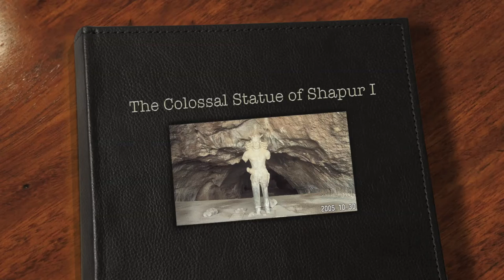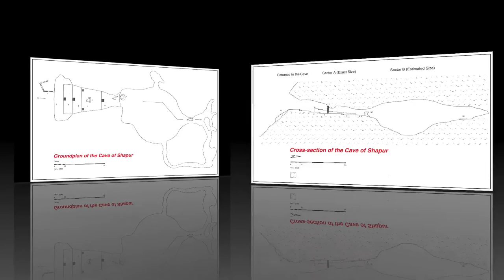Sasanian Pictorial Art: The Colossal Statue of Shapur I (University of Basel, 2005)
With a group of archaeologists (Archaeological Institute of the University of Basel), I made in November 2005 and March 2007 two field trips to the Cave of Shapur located in the south of Iran, near the ancient city of Bishapur. All these pictures in this video clip are made in November 2005 and show the Cave of Shapur and also the colossal sculpture of the Sasanian king Shapur I.

The colossal statue of Shapur I standing in this giant cave, formed the center of my doctoral dissertation. I already published the German, the English and also the Persian version of my dissertation.

My special thanks go to:
Anna Laschinger, Rebecca Loeb, Ornella Hess, Michael Wenk, Simon Graber and Daniele Furlan.

My sincere thanks are also due to:
Prof. Dr. Rolf A. Stucky (University of Basel), Prof. Dr. Antonio Loprieno (University of Basel), Prof. Dr. Philip G. Kreyenbroek (University of Göttingen), Prof. Dr. Othmar Jäggi (University of Basel) and Dr. Georg Gerster, the aerial photographer of the ancient city of Bishapur.

Music of this clip:
Glass: Akhnaten, "Act 1, Prelude: Refrain, Verse 1, Verse 2"
Philip Glass (Composer), Dennis Russell Davies (Conductor), The Stuttgart State Opera Orchestra & Chorus (Orchestra)

پیکره شاپور یکم، هنر سنگتراشی و پیکره سازی در دوران ساسانی، غار شاپور، بیشاپور، ایران